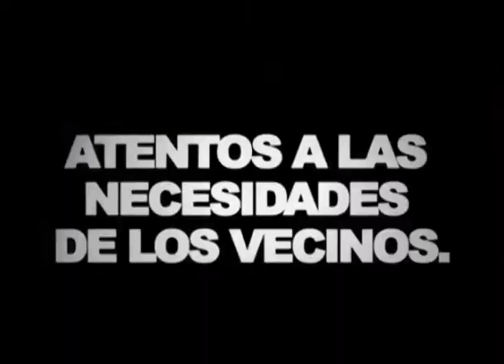Maipú Informa Tv - Emisión 386 (25/11/2014)